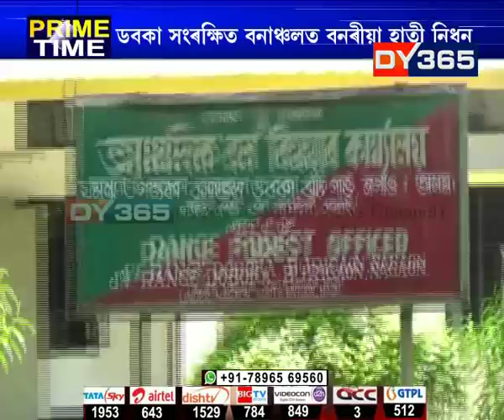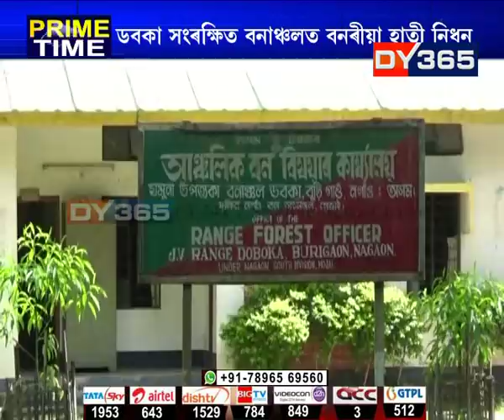হাতী নিধন কৰি চোৰাং চিকাৰীয়ে লৈ গ’ল দাঁত || Elephant poacher || Hojai Doboka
হোজাইৰ ডবকাত উদ্ধাৰ হ’ল বনৰীয়া হাতীৰ কংকাল। ডবকা  সংৰক্ষিত বনাঞ্চলত চোৰাং চিকাৰীয়ে প্ৰকাণ্ড বনৰীয়া দঁতাল হাতীটো নিধন কৰি  লৈ গ’ল দাঁত । চোৰাং চিকাৰীয়ে হাতীটো নিধন কৰাৰ একো ভূকে নাপালে বন বিভাগে।